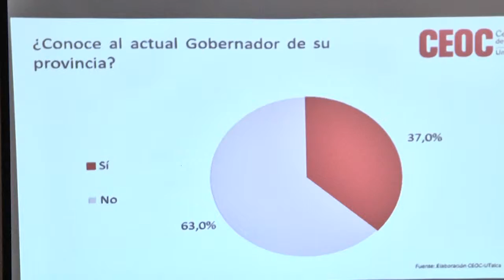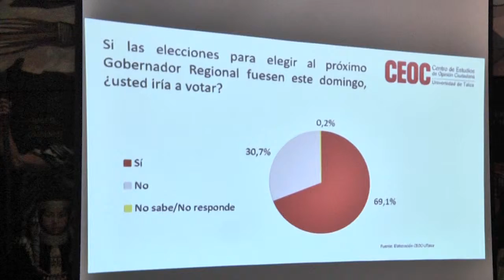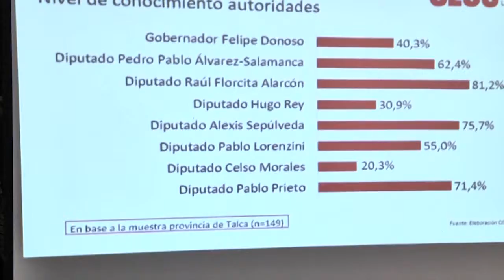Nota encuesta política